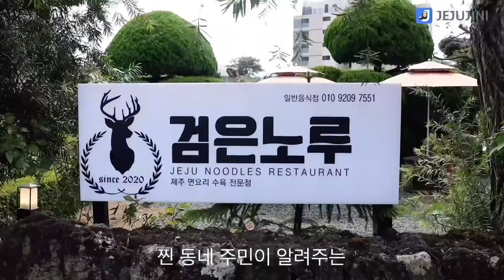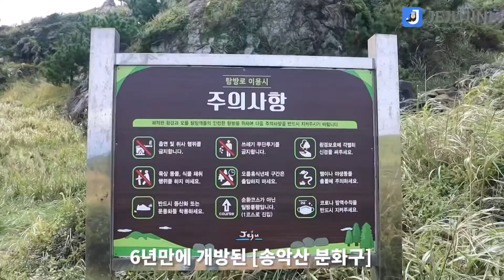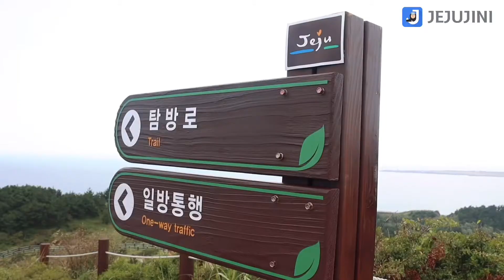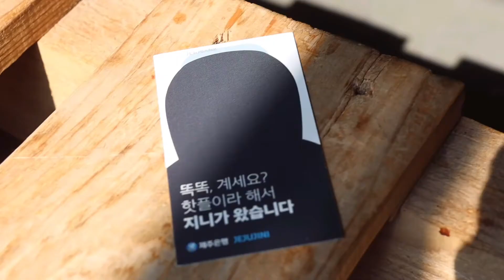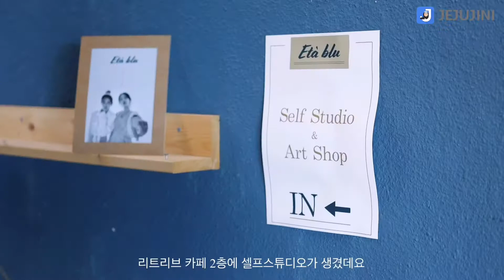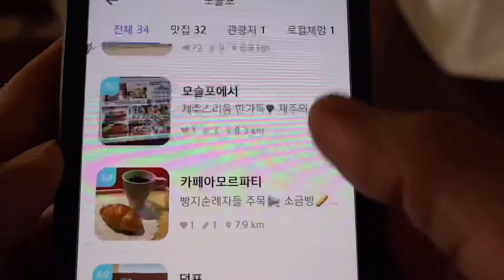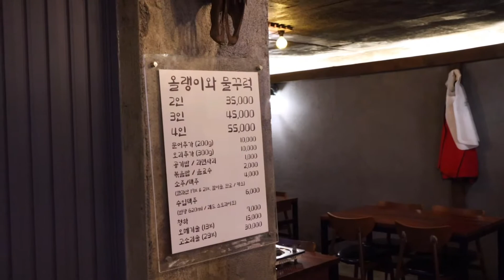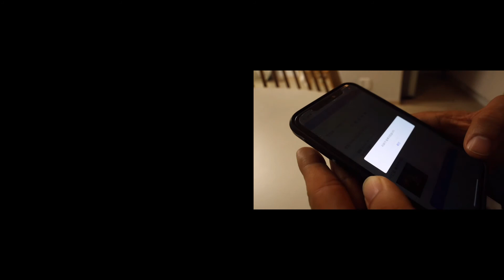내 고향 제주도 우리동네 추억여행 | 모슬포 | 대정몽생이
제주지니 지니어스3기
크리에이터로 활동중입니다.

오늘 소개할 제주는
제가 살았던 동네 대정입니다.

사실 소개할데가 너무 많은데
촬영 당일 스케줄이 맞은 곳만
먼저 소개합니다.

📍검은노루

📍송악산

📍더 리트리브

📍에타블루

📍 올랭이와 물꾸럭